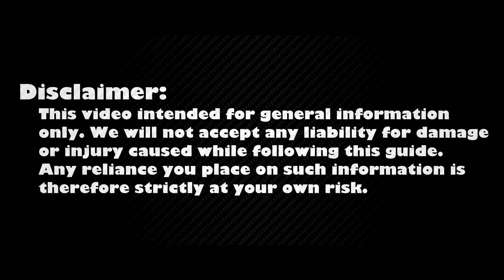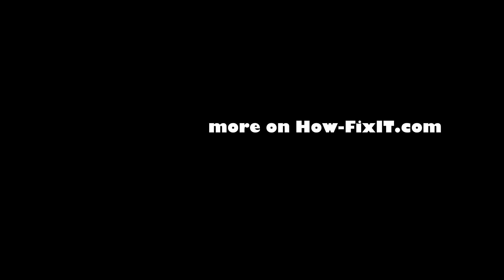HP Pavilion dv6500 Disassembly, Fan Cleaning, and Thermal Paste Replacement Guide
Utilize this guide to disassemble your HP Pavilion dv6500 laptop, clean the fan, and replace the thermal paste to fix CPU overheating issues.

*DESCRIPTION*
Welcome to our comprehensive guide on HP Pavilion dv6500 laptop maintenance! In this video, we'll walk you through the essential steps for disassembling your HP Pavilion dv6500 laptop, cleaning the fan, and replacing the thermal paste for optimal performance. Whether you're a tech enthusiast or a beginner, if you're tired of your laptop overheating or slowing down, this repair tutorial is your ticket to a faster and cooler laptop experience.
In this tutorial, you'll discover expert tips and tricks to keep your HP Pavilion dv6500 laptop running smoothly and efficiently. We'll provide step-by-step instructions, visual demonstrations, and recommendations for the best tools to use.

*Video Content:*
In this comprehensive video, we will cover the following key points:
1. Laptop Disassembly
Learn how to safely take apart your laptop, including opening the case, accessing internal components, and avoiding common pitfalls.

2. Fan Cleaning
Discover the importance of keeping your laptop's fan clean and dust-free. We'll show you how to access the fan and remove accumulated dust, ensuring your laptop runs at optimal temperatures.

3. Thermal Paste Replacement
Improve your laptop's thermal conductivity by replacing the old thermal paste. We'll guide you through the process of applying fresh thermal paste to the CPU and GPU, which can significantly reduce heat buildup.

4. Performance Benefits
Understand the direct impact of these maintenance tasks on your laptop's performance. A cooler laptop means faster processing speeds and longer lifespan.

5. Laptop Reassembly
Once the cleaning and thermal paste replacement are completed, I will guide you through the process of reassembling your laptop, ensuring that all components fit snugly and securely.

Don't miss out on future tech guides and updates.